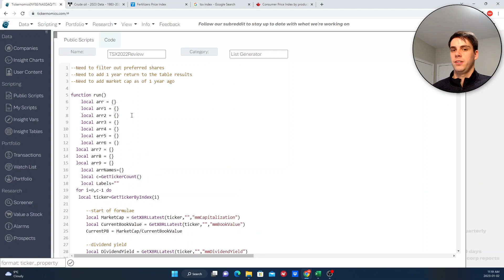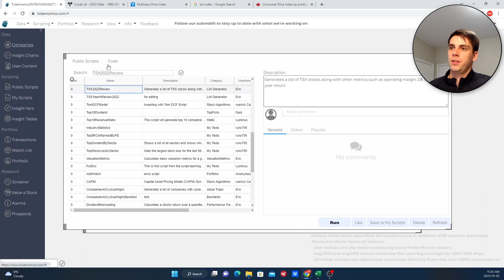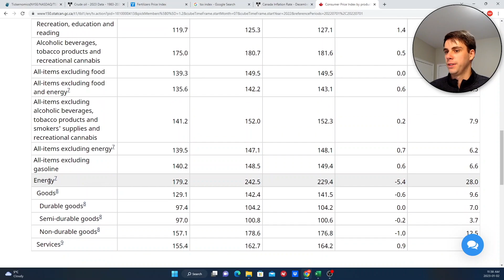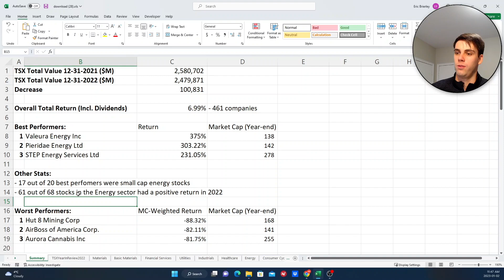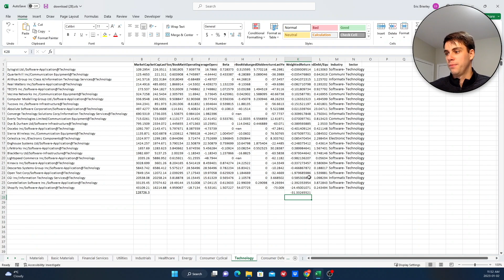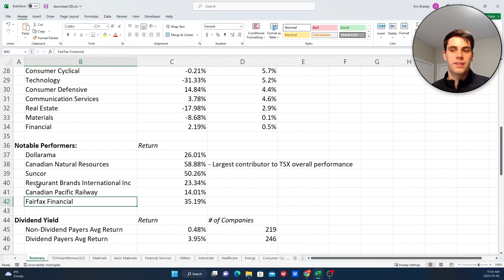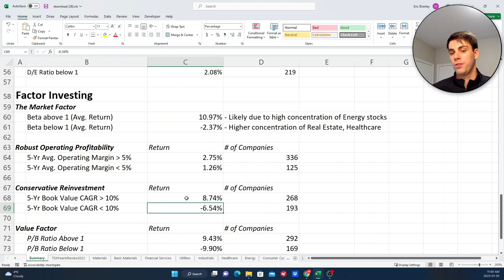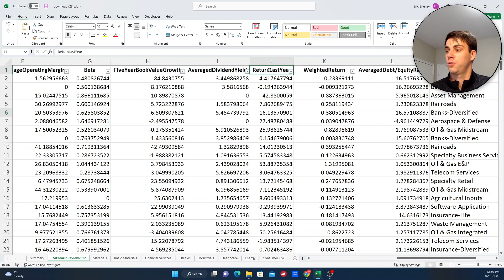TSX 2022 Year In Review - What We Can Learn From a Tumultuous Year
This video is not intended to be financial advice, do not make any investing decisions based on the contents of this video.

0:00 Intro
1:13 Getting the Data
3:58 Themes That Defined 2022
9:42 Detailed Look at TSX 2022
15:08 Sector Performance
18:13 Notable Stocks, Dividend Payers, Leverage
21:24 Factor Investing
26:23 Outro